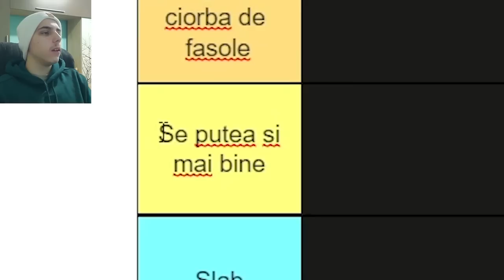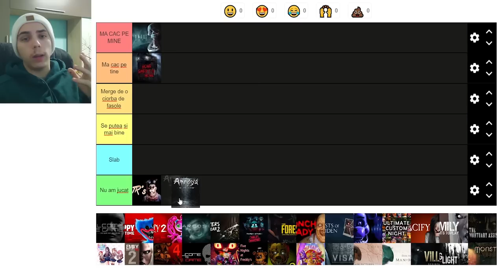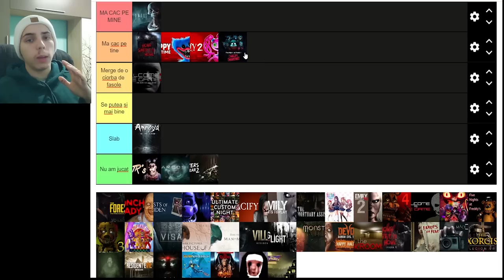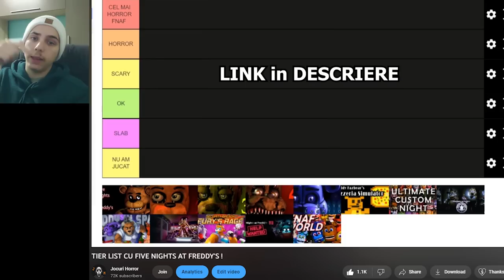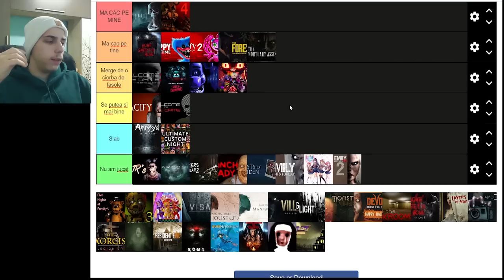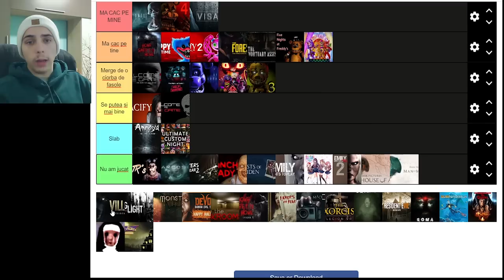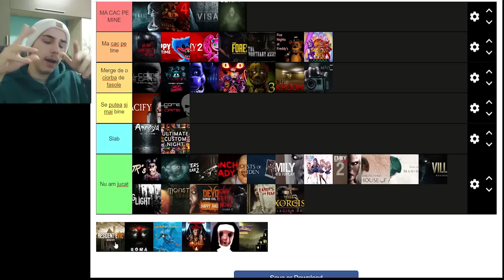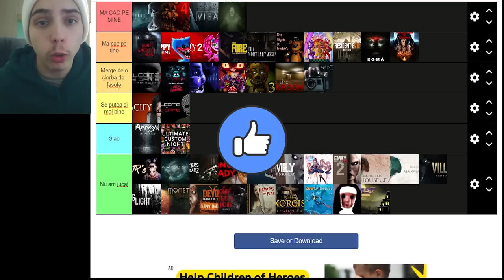TIER LIST cu JOCURI HORROR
TAG-uri, ignora-le !

JOCURI HORROR ROMANIA CREEPY SCARY MINECRAFT ROBLOX FANTOME PARANORMAL DOCUMENTAR SLENDER MAN SIREN HEAD CARTOON CAT FNaF PHASMOPHOBIA HUGGY WUGGY LEGENDE FACE REAVEAL INSANITY ISILENT IRAPHAHELL XSLAYDER IHATEPINK IUGIN HIGHMAN STRESU JUSTITIARUL DE BERCENI GAMING BACKROOMS RAZBOI MAXINFINITE BACKROOMS MINECITY NEXTBOTS LA 3 DIMINEATA CHOO CHOO CHARLES PROJECT POPPY PLAYTIME DOORS 2 TIER LIST cu OHIO